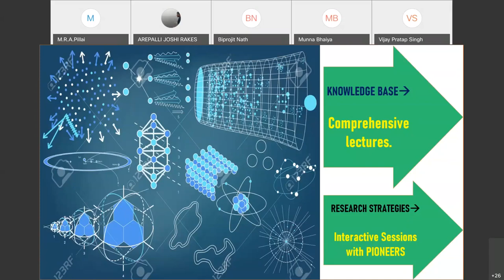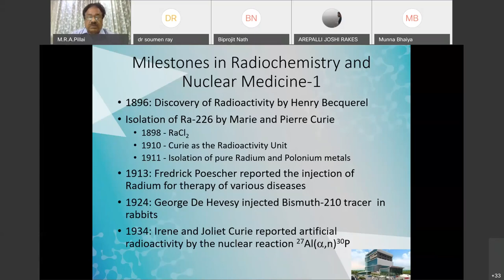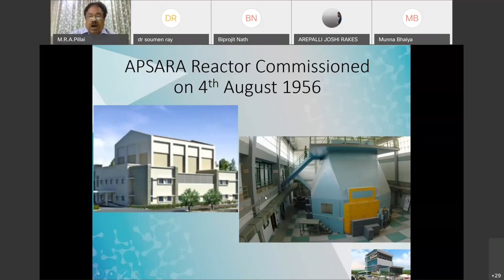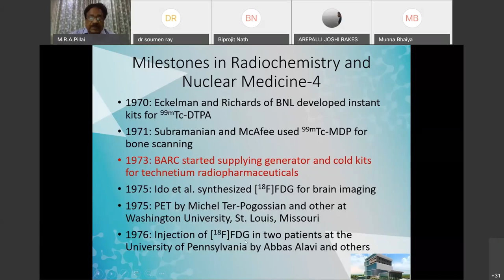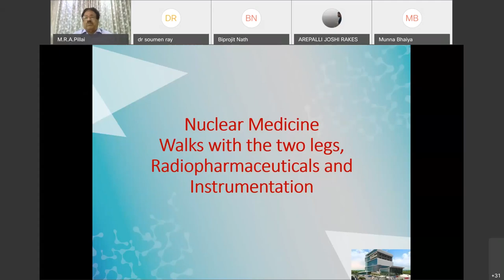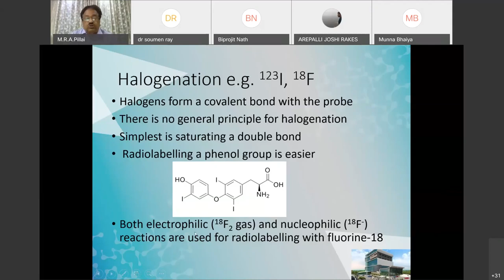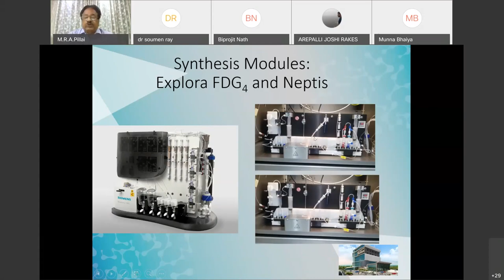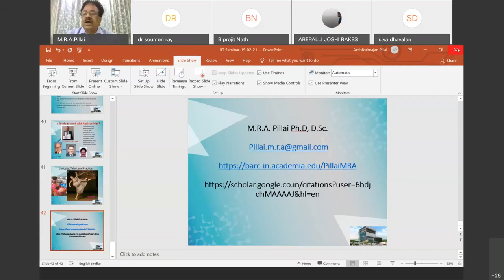Webinar | RADIOPHARMACEUTICALS & NUCLEAR MEDICINE | Dr M.R.A Pillai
This is a recorded session of the webinar talk by Dr. M.R.A Pillai, Group Director, Molecular Cyclotrons Private Limited, Kerala, India.
The major topics covered in this session are:
1. History of Radiochemistry and its role in Nuclear Medicine.
2. Radiolabelling and Methods of Radiolabelling.
3. Molecular Cyclotron Project and its impact on Kerala's Patients.

This Webinar Session was organized for the students of the Indian Institute of Technology Kharagpur and Tata Medical Center, Kolkata.